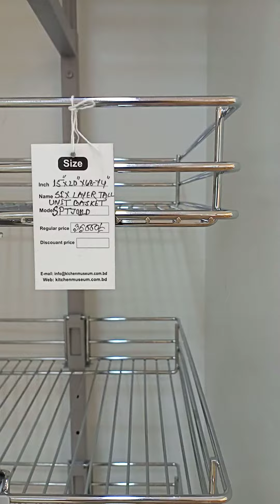kitchen cabinet new kitchen accessories নিতে পারবেন।